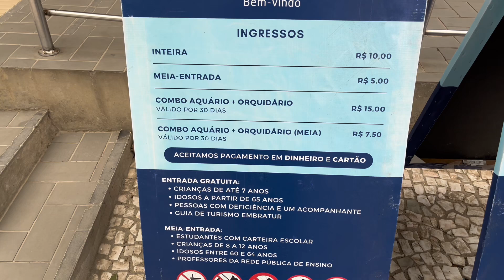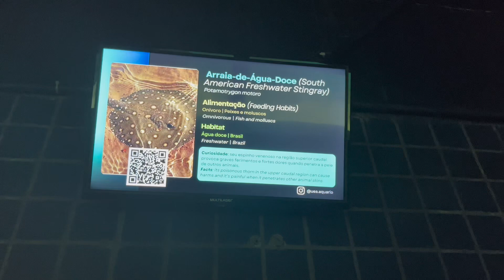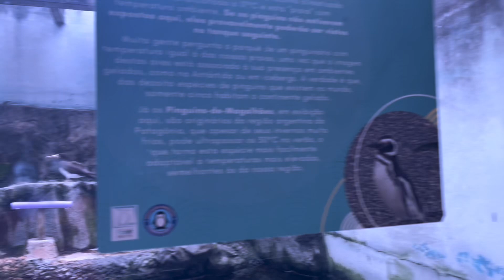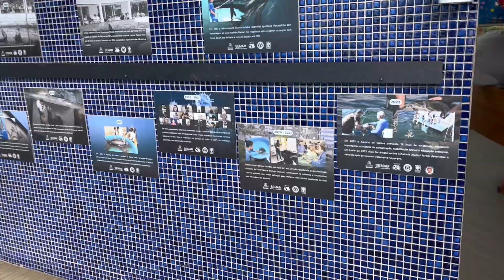AQUÁRIO MUNICIPAL DE SANTOS, VISITEI O MAIS ANTIGO AQUÁRIO DO BRASIL!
➡️ Há sete décadas encantado gerações, o aquário Santos é o mais antigo do Brasil e desde de 1995 consta no Guinness World Record.

➡️Curiosidade
Os animais do Aquário consomem cerca de uma tonelada de peixes e frutos do mar por mês-no inverno, chega a 1,6 toneladas.

As tartarugas comem três vezes por semana e os pinguins, como metabolismo acelerado duas veses por dia .

➡️O Aquário Municipal de Santos localiza-se no bairro da Ponta da Praia, estado de São Paulo, Brasil.

Dentre as espéscies presentes no aquário estão, bagres, pacus, carpas, estrelas-do-mar, pinguins, tartarugas, tubarões, lagartos , peixes de fauna local, leão marinho e etc.